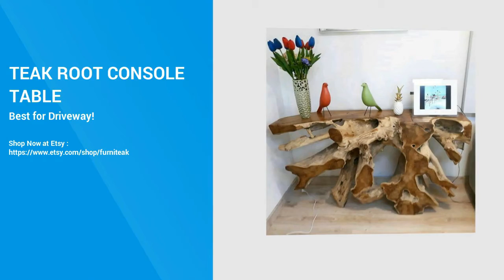Buy large teak root dining table